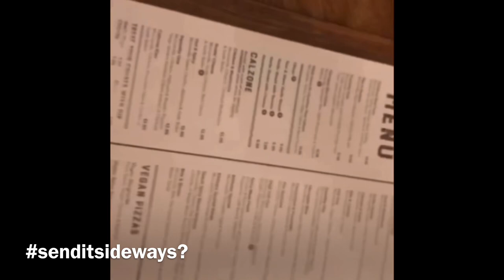Final round of the national cyclocross series York✨